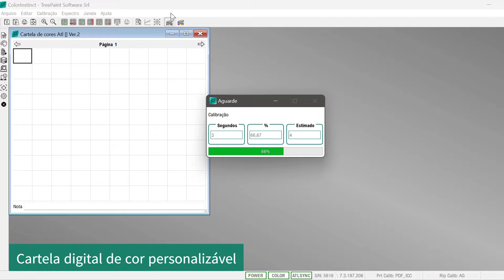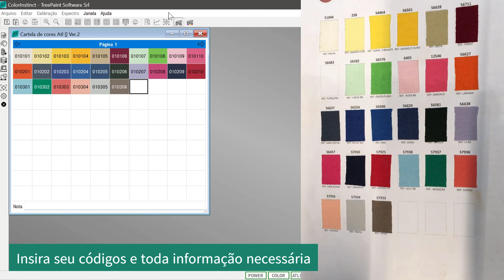Software de Colorimetria, para cartela de cor digital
Software ColorInstinct transforma sua cartela de cor física em cartela digital, permite que você consulte de forma rápida uma referência de cor. Você pode ainda encontrar a referência Pantone compatível com a receita e imprimir com fidelidade as cartelas de cor em papel. Imagine o quanto é possível reduzir  o custo de produção e o tempo de resposta do cliente, ao enviar amostras de qualidade e com repetibilidade em produção.